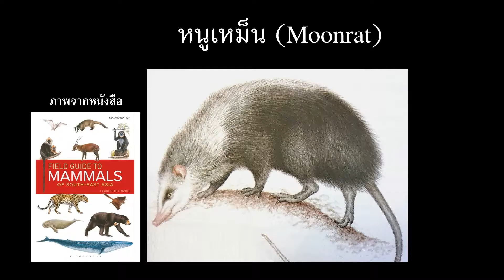สัตว์ป่าแห่งเทือกเขาตะนาวศรี หนูเหม็น (Moonrat)